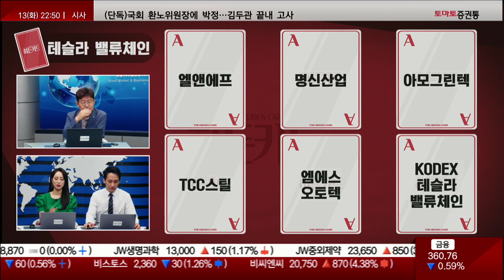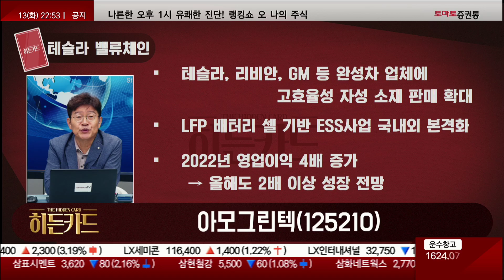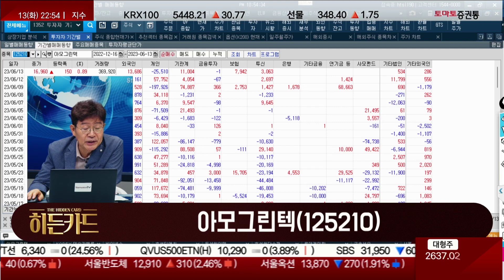테슬라 밸류체인 속 원천기술 / 아모그린텍(125210) [박준현 운용역_나만 믿고 따라와]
▷박준현 운용역 : 테슬라 밸류체인
- 테슬라 잇단 호재에 12거래일 연속 상승
- 테슬라의 전기차 시장에서 압도적 주도력 지속
- 하반기 사이버 트럭 출시 모멘텀
- 배터리 내재화, 핵심부품 공급, 자율주행 관련주 주목

· 히든카드 : 아모그린텍(125210)
· 후보군 : 엘앤에프, 명신산업, 아모그린텍, TCC스틸, 엠에스오토텍, KODEX테슬라밸류체인
- 나노 소재 원천기술 보유…지적 재산권 1,540개 보유
- 고성장 3대 사업, 자성소재, ESS, 나노맴브레인 매출 비중 75%
- 테슬라, 리비안, GM 등 완성차 업체에 고효율성 자성 소재 판매 확대
- LFP 배터리 셀을 기반 ESS사업 국내외 본격화
- 2022년 영업이익 4배 증가, 올해도 2배 이상 성장 전망
-아모그린텍 영업 실적 전망-